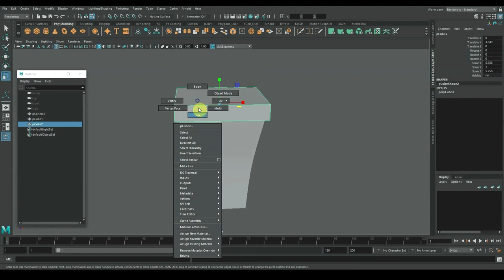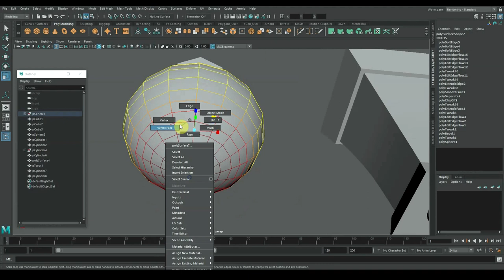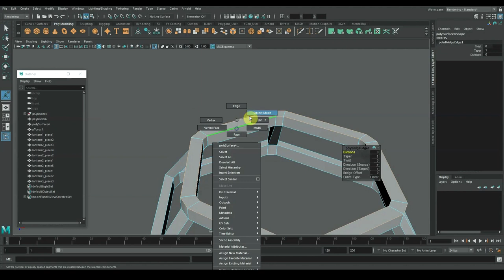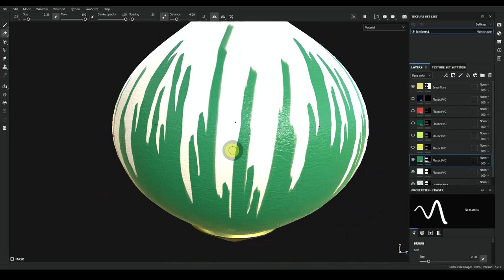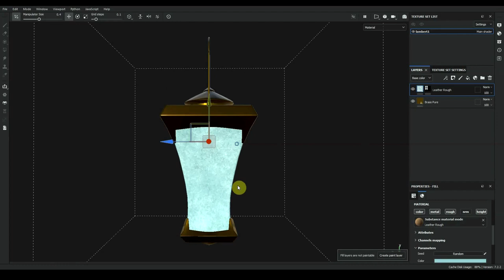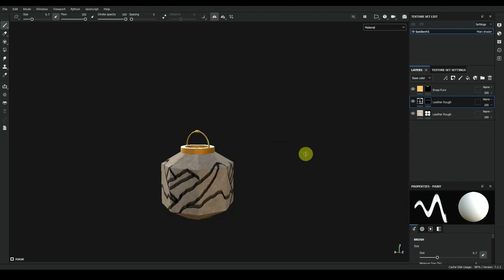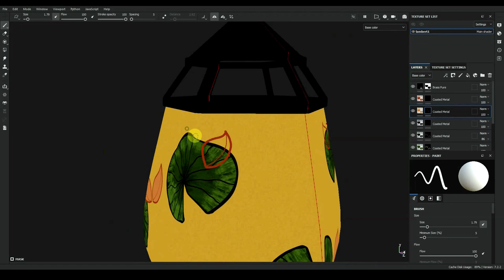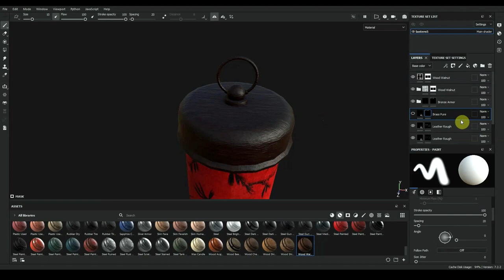5 LANTERNS? It's more likely than you think.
I made some Chinese lanterns in 3D; my sister and I chat as we watch the speed-through of that process. Talking points: mispronouncing names from Hitchhiker's Guide to the Galaxy, new perspectives on lantern-making, era-pertinent questions about Lost, the trials and tribulations of 3D painting, overabundant quoting of 'A Walk to Remember,' and whether to say blended or blent.

I mention in the video, but this is my second attempt at 4/5 of these lanterns. I'd previously made these lanterns for a personal project a couple years ago, and upon opening those files again, I strongly felt that I could improve on them technically, and especially when it came to aesthetics. When I made my previous iteration of these lanterns, I was in a rush. Completing them felt like checking a box rather than creating art I could be proud of. Adding to the fact that I've learned a lot of skills since then, I decided it was a project well worth re-doing.

3d art, 3d artist, 3d modeling, autodesk maya, 3d texturing, substance painter, adobe substance 3D, art process, art speed-through, timelapse, sisters podcast, Chinese lanterns, 3d modeling lanterns, 3d texturing lanterns